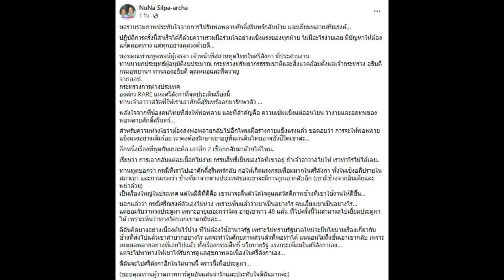ไขข้อสงสัย พลายศักดิ์สุรินทร์ ช้างทูตสันถวไมตรี ต้องกลับศรีลังกาหรือไม่